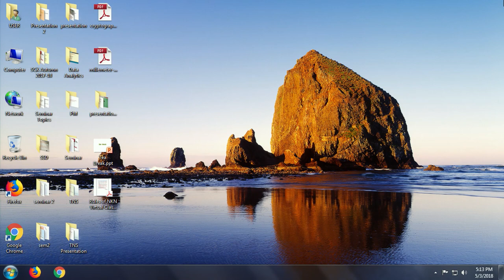Recent Advancements in Groundwater Contamination Modeling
Coordinator: Dr. Ashok Kumar Gupta
                        IIT Kharagpur

Guest Faculty:  Prof. Venkatesh Uddameri